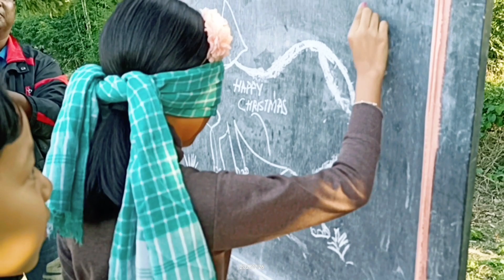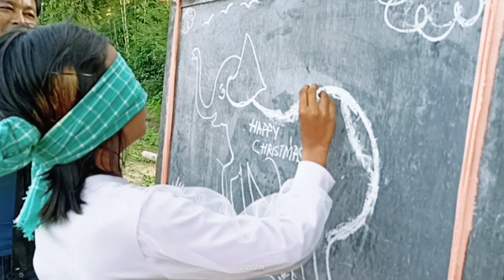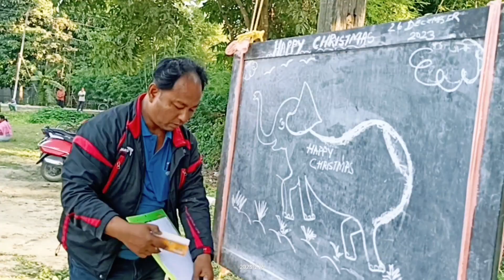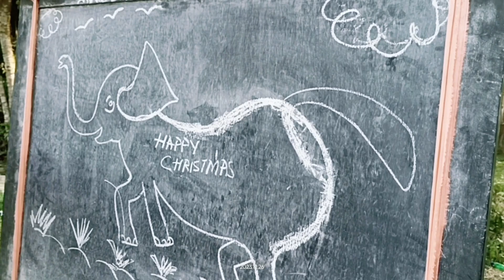mwider ni lanjai bwnai//megon katenai game ////